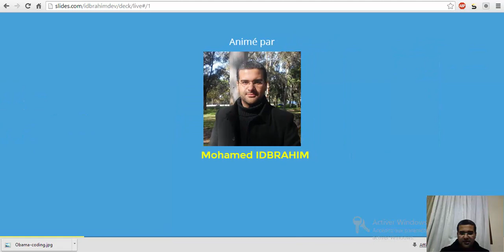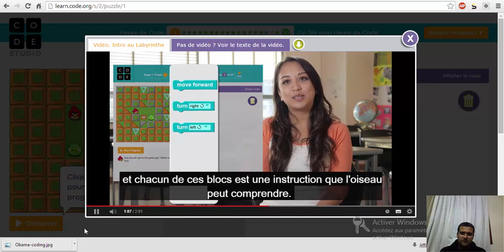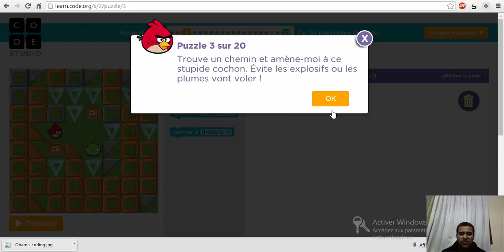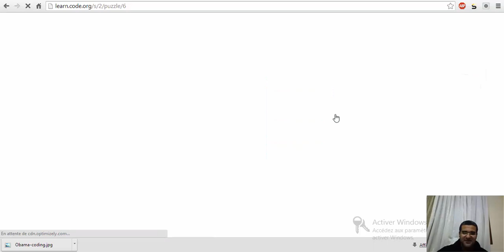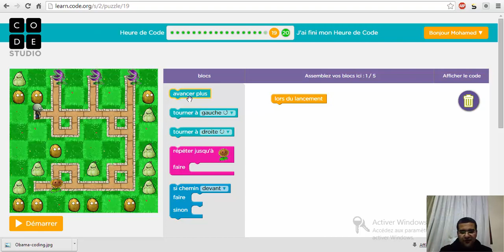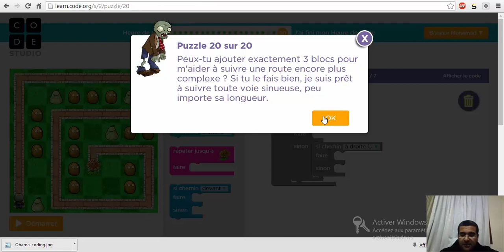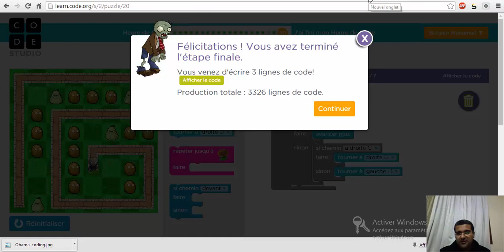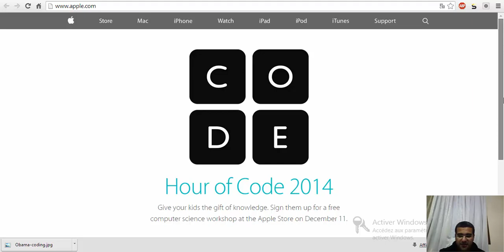Hour of Code au Maroc avec Mohamed IDBRAHIM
Hour of code, ou une heure de code présenter par Mohamed IDBRAHIM pour la première fois au Maroc.